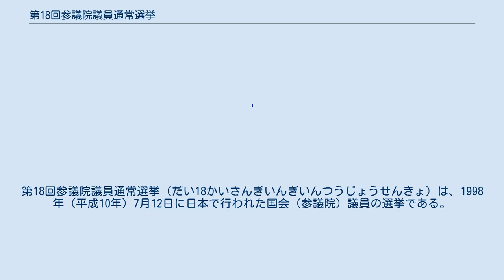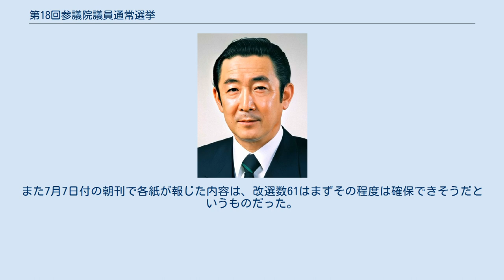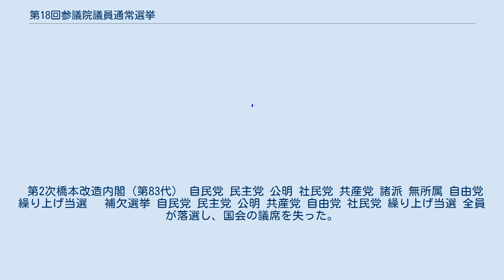第18回参議院議員通常選挙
第18回参議院議員通常選挙（だい18かいさんぎいんぎいんつうじょうせんきょ）は、1998年（平成10年）7月12日に日本で行われた国会（参議院）議員の選挙である。
 この選挙から投票締め切りが18時から20時に延長された。
 第2次橋本改造内閣は選挙直前の5月に、離党議員の復党などで衆議院での自民党の単独過半数を回復したことから、社民党、新党さきがけとの連立を解消していた。
前年からの景気減速は顕著なものになっており、失業率の悪化や金融機関の破綻などの事例などから、従来の財政再建路線から景気対策を重視するようになりつつあった。
 自民党は、公示前は70議席を超えて勝利すると予想する者、公示後のメディアの情勢記事では現状維持か、少し上回る60議席台前半と推測された。
また7月7日付の朝刊で各紙が報じた内容は、改選数61はまずその程度は確保できそうだというものだった。
しかし、首相・閣僚の恒久減税に関する発言が迷走したことから支持率が低下したことや、選挙区で2人擁立しての共倒れが続出したことなどから、自民党の獲得議席は17議席も減らす44議席と惨敗を喫し、橋本は敗北の責任を取って退陣した。
その一方で、民主党が27議席、共産党が15議席を獲得するなどの健闘が目立った。
 第2次橋本改造内閣（第83代） 自民党 民主党 公明 社民党 共産党 諸派 無所属 自由党 繰り上げ当選　 補欠選挙 自民党 民主党 公明 共産党 自由党 社民党 繰り上げ当選 全員が落選し、国会の議席を失った。